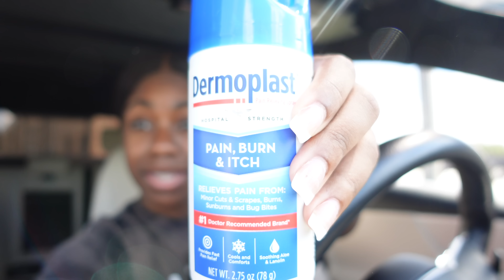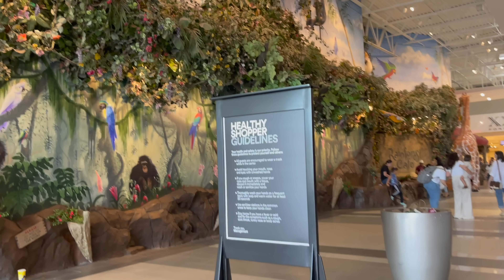DAYS IN MY LIFE VLOG | NEW CAR!? Taking Niece Back-to-School Shopping, Wax Appointment, And More..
Interested In buying great items from me just CHECK OUT MY DEPOP
Be notified when a new item hit by following me on my Instagram!